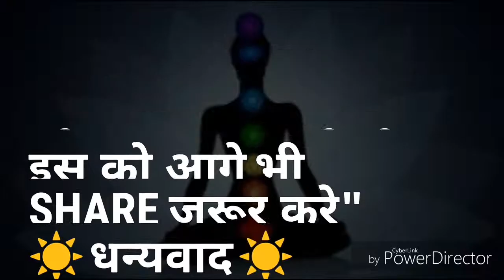4fun comedy, comedy, chterpal,cviparkas,हसने की गांरटी,funny video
🌞औमः गणेशायः नमः🌞4fun comedy, comedy, chterpal,cviparkas,हसने की गांरटी,funny video###

नमस्कार दौस्तो,💑💑
                      आप का स्वागत हे आप के चेनल 👉google dosst 👈पर और मैं राजेन्र्द कुमार 🗽Rajendra kumar🗽आप का दिल💕से स्वागत करता हुं।दौस्तौ आज का जमाना internet🌍 का हें और youtube ने हमें ऐक अनोखा उपहार🎁दिया हें।friends आप को इस चेलन📺 पर all in one🎬videos दिखाइये जायगे जो कि आप कि पुछे जानेवाली सवालो के हल के लिऐ बनाये जायगे तो दौस्तो👉 google dosst👈को top Chanel ☝ बनाने मे हेमारा थोडा सा सहयोग करे और हेमारे इस चेनल को like👍 share👪 💕औरsubscribe💕 जरूर करे तो दौस्तौ मनोरजन एव ज्ञान कि इस दुनीया🌍 में आप का फिर से स्वागत हैं।
         आप का 👉google dosst👍
                                                        💕धन्येवाद💕

ऐक छौटा बीज⚫आगे जाकर ऐक विशाल पैड़🌳🌲🌴बनता हैं।